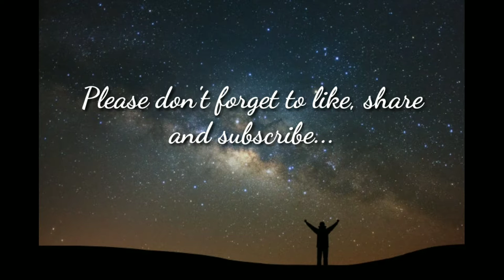FISH OF THE DAY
Fishing in Al Khobar Corniche